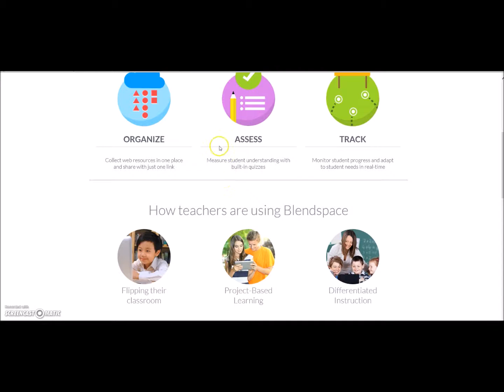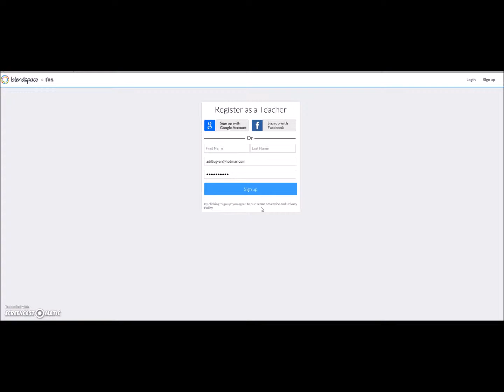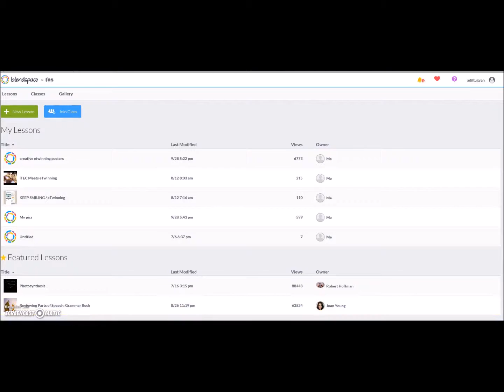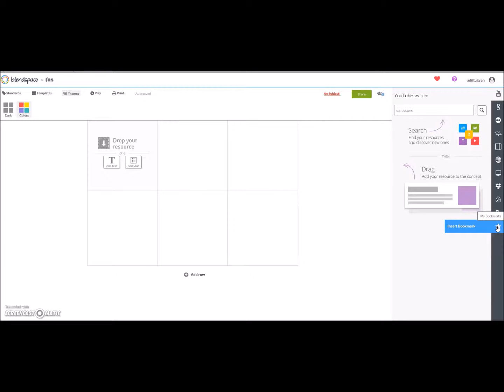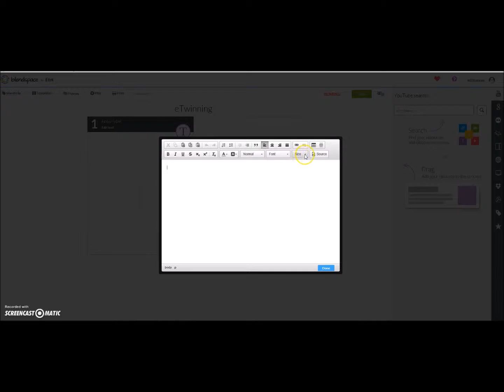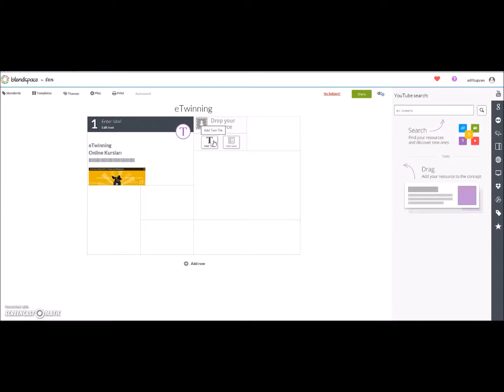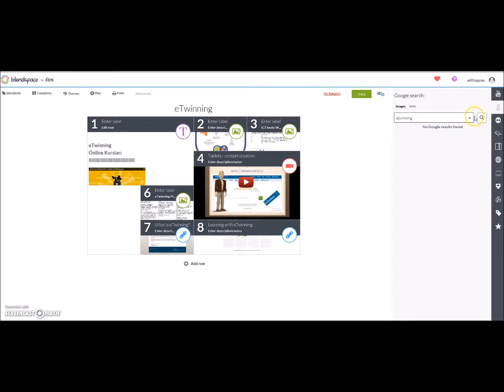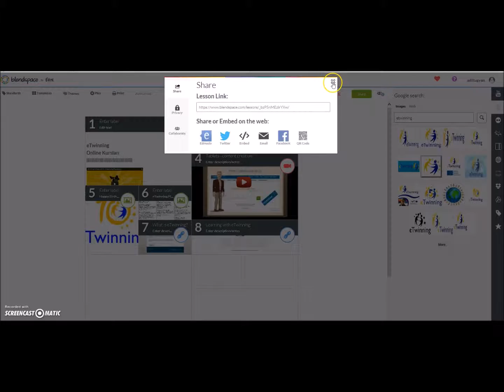Blendspace Kullanım videosu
eTwinning Eba
2.0 Web Araçları